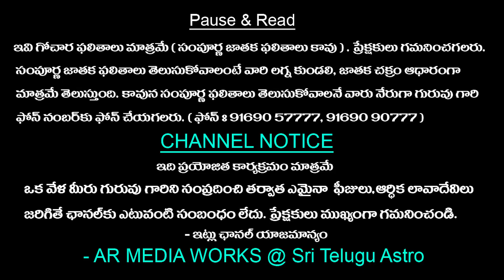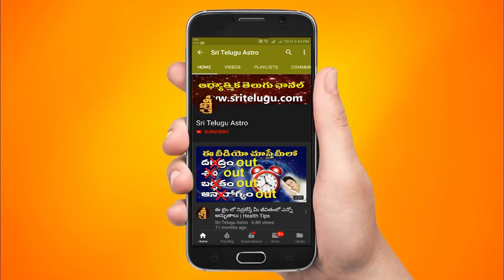Tula Rasi Varaphalalu || July 23rd To July 29th Weekly Rasi Phalithalu In Telugu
Tula Rasi Varaphalalu || July 23rd To July 30th Weekly Rasi Phalithalu In Telugu